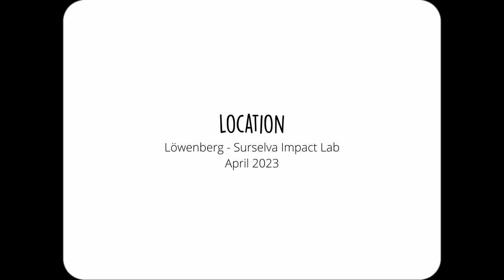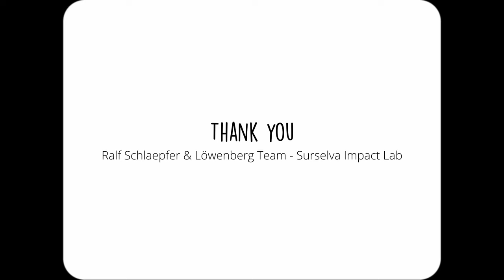desdëa in Graubünden - a short documentary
@ Löwenberg - Surselva Impact Lab

desdëa
Andrina Däppen & Zoë Gordon

Video & Editing
Timon Rupp

Chris Diggelmann